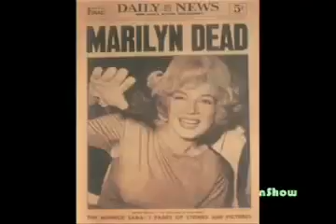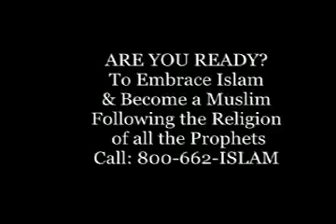#139 Part 3 of 3 Meet my new brother sister